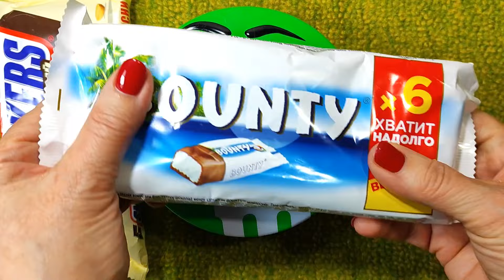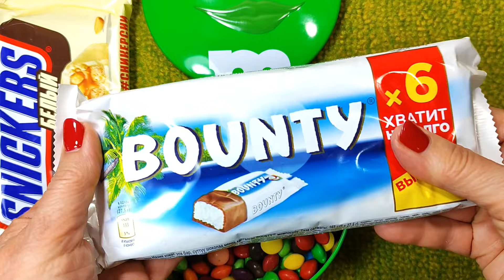🍬ASMR RAINBOW CANDIES Unboxing 🌈 M&M's 😋 Bounty snickers Chocolate 🍭Sweet sensations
Welcome to the most interesting channel about unpacking candy! 😋🍬 On our channel you will find various candy unboxing, ASMR, lots of candy, lots of rainbow lollipops, ASMR 😛 unboxing, satisfying videos, wow! 🍡

My name is Irene 🙋‍♀️and I create the best candy unboxing videos on YouTube.